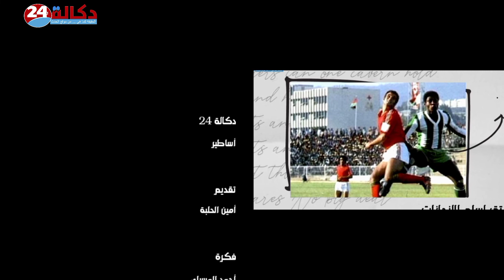" أساطير " الحلقة السادسة عشرة " اللاعب نور الدين النيبت "